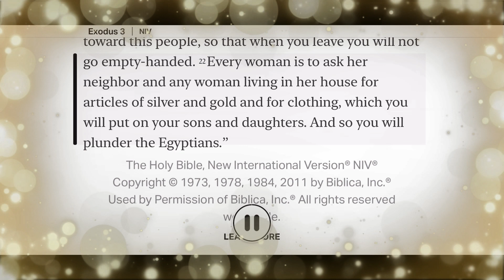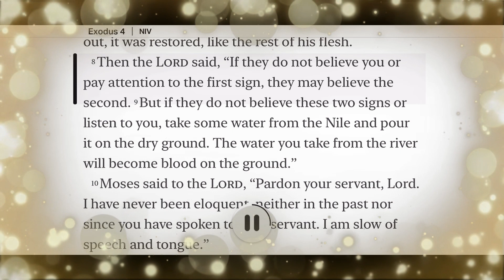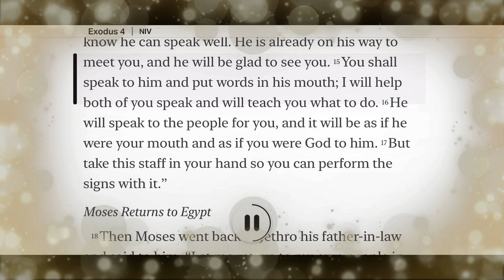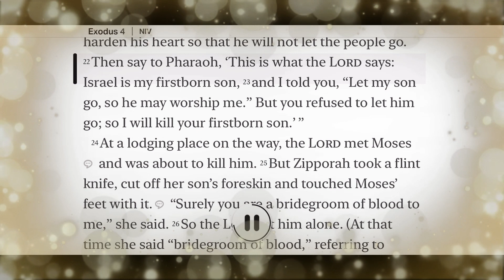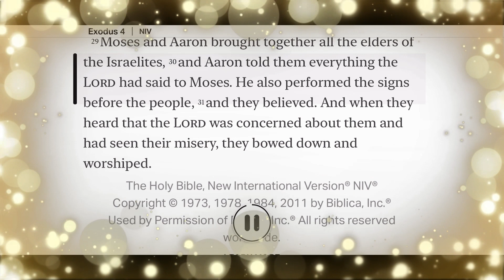Day 00054 Exodus 4